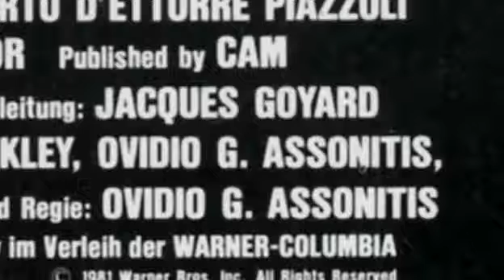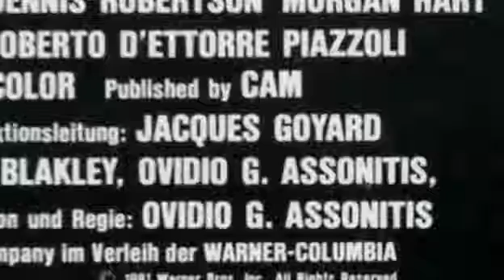Madhouse Original Trailer (Ovidio Assonitis, 1981)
Great interview with the legendary genre producer Ovidio G. Assonitis.

Order in the UK: Order in the US: Helmed by legendary producer/director Ovidio Assonitis, the man behind such cult favourites as The Visitor and.

THEY KNOW WE ARE HERE. You may think you've seen it all, but NOTHING can prepare you for The Visitor! The ultimate excursion into B-movie madness, this 1979 cinematic oddity from schlock.